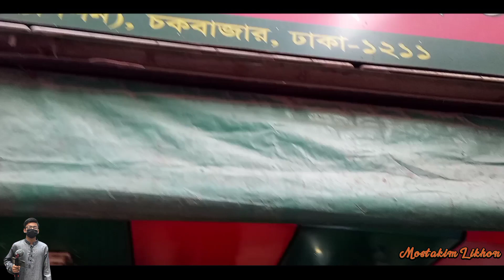রমজান এর ১ম দিন চকবাজার ইফতার বাজার এ || chok bazaar iftar 2022 || vlog-28 || Mostakim Likhon.mrl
রমজান এর ১ম দিন চকবাজার ইফতার বাজার এ  || chok bazaar iftar  |
 | vlog-28  | Mostakim Likhon.mrl  || project Ramadan